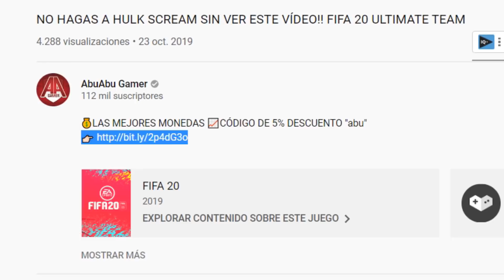ABRO 5 SOBRES DE ICONO PRIME MÁS !! FIFA 20 ULTIMATE TEAM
🔥Sígueme AQUÍ🔥

Un saludo!